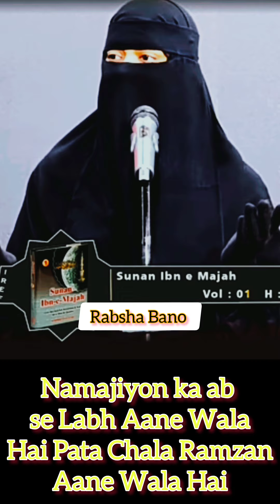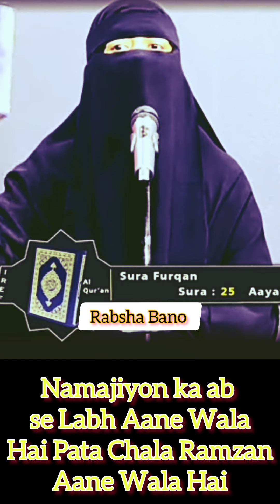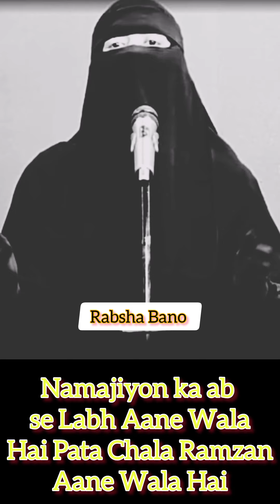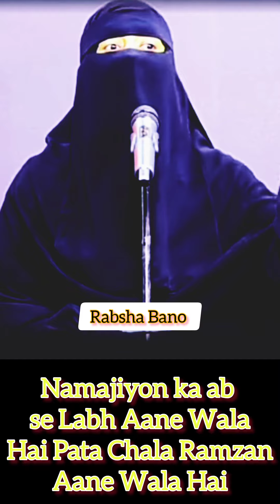There is going to be a flood of worshipers from now, it was found that Ramadan is coming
Namajiyon ka ab se Labh Aane Wala Hai Pata Chala Ramzan Aane Wala Hai

نمازیوں کا اب سے سیلاب آنے والا ہے پتہ چلا رمضان آنے والا ہے